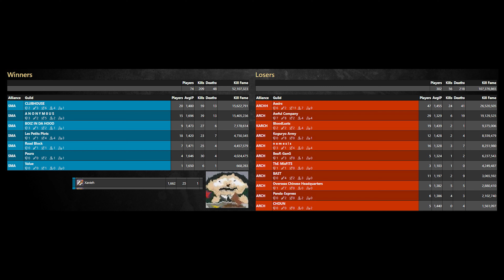PAURA BOMBSQUAD 🔥 Brimstone POV (25kills) 💀 74 vs 302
SMA Alliance vs ARCH
Albion Online ZVZ
18utc